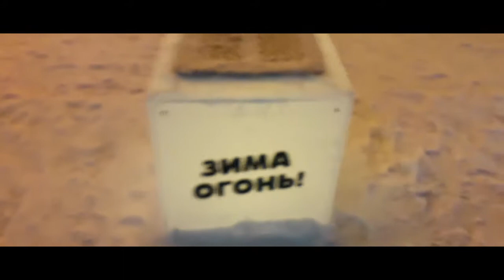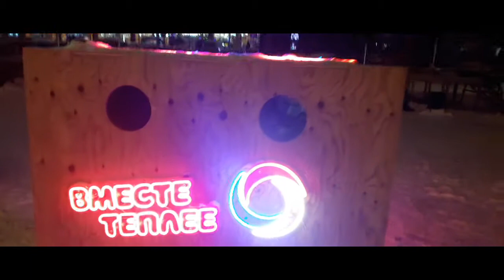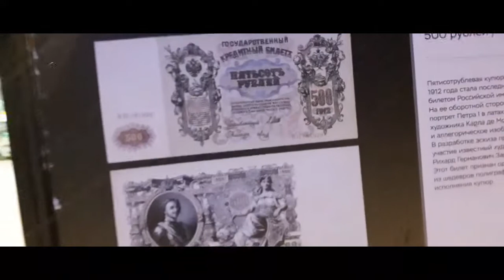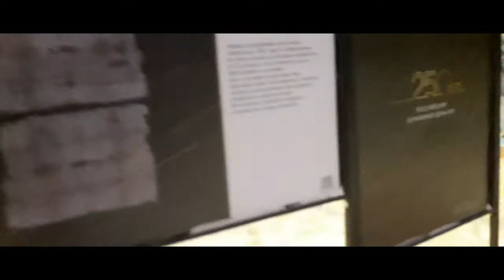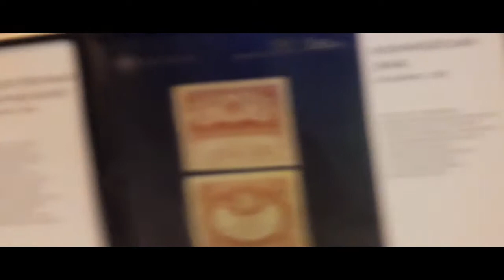Новогодние прогулки 26 декабря 20 19 г